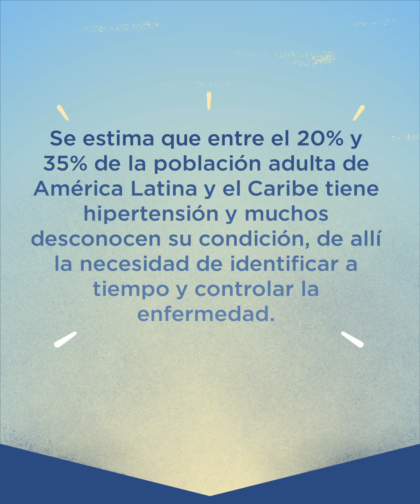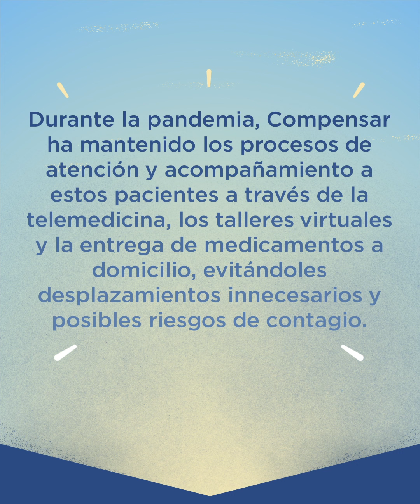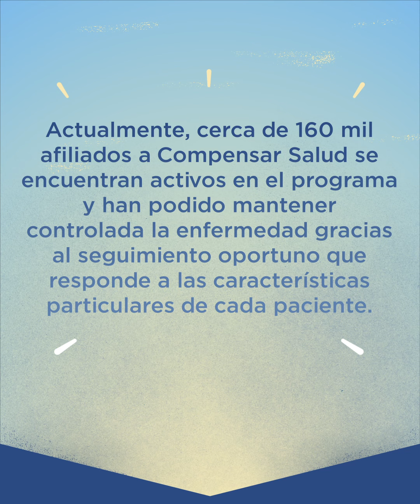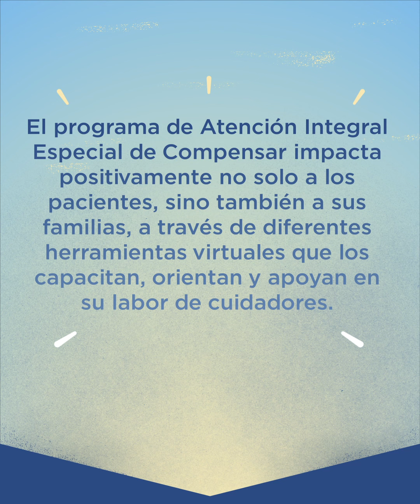María Yolanda Díaz, una paciente de 92 años que encontró calidad de vida y una atención especial.